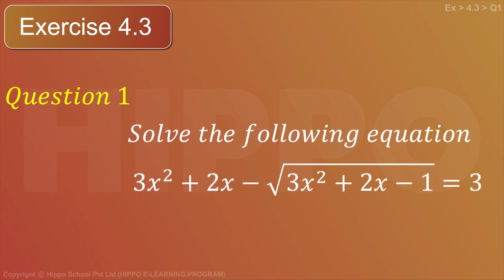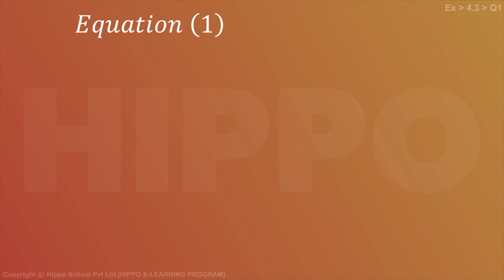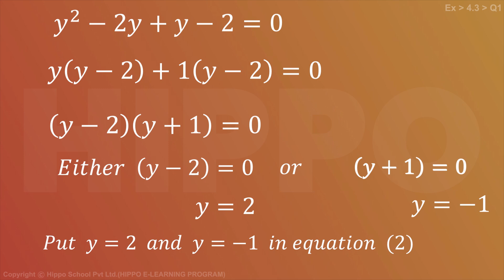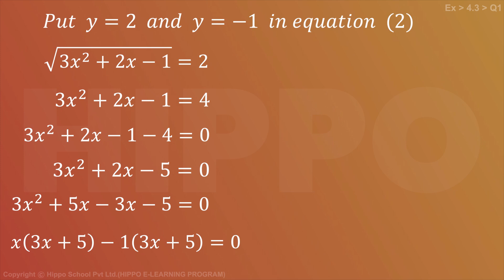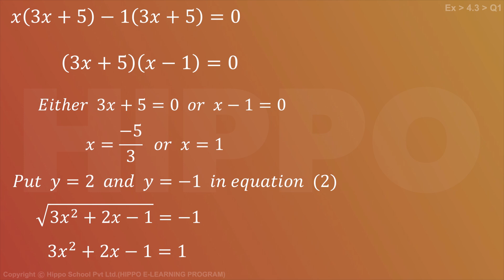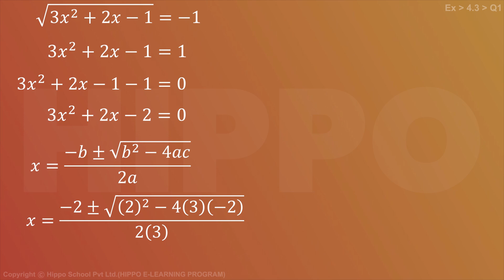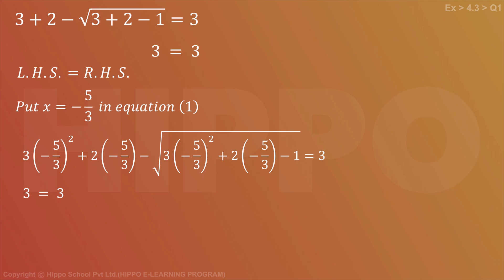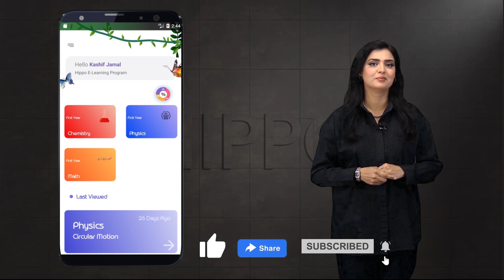Math Class 11 Chapter 4 Exercise 4.3 Question 1 Part 1 | Quadratic Equations | FSC Colleges Punjab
Math Class 11 Chapter 4 Exercise 4.1 Question 11 | Quadratic Equations | FSc  Colleges Punjab
For 11th Mathematics | Math |  First Year Pre-Engineering Punjab Textbook Board, Sindh Board, KPK Board, Gilgit Baltistan , Balochistan, Azad Kashmir,

- Topics
4.1.1 Solution of Quadratic Equations
   i) by factorization.
   ii) by completing squares, extracting square roots.
   iii) by applying the quadratic formula.
4.2 Solution of Equations Reducible to the Quadratic Equation
  Type I: The equations of the form: Simple
  Type III: Exponential Equations:
  Type IV: Reciprocal Equations:
  Type V: Radical Equations
4.3 Three Cube Roots of Unity
4.3.1 Properties of Cube Roots of Unity
4.4 Four Fourth Roots of Unity
4.4.1 Properties of four Fourth Roots of Unity
4.5 Polynomial Function:
4.6 Theorems:
4.7 Synthetic Division
4.8 Relations Between the Roots and the Coefficients of a
 Quadratic Equation
4.9 Formation of an Equation Whose Roots are Given
4.10 Nature of the roots of a quadratic equation
4.11 System of Two Equations Involving Two Variables
4.12 Problems on Quadratic Equations